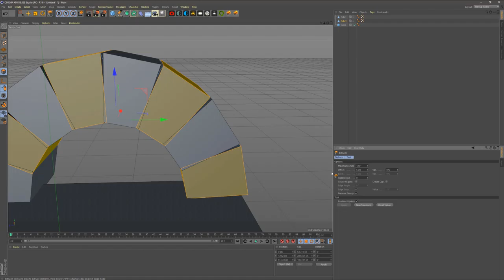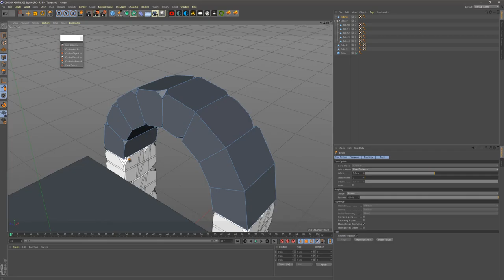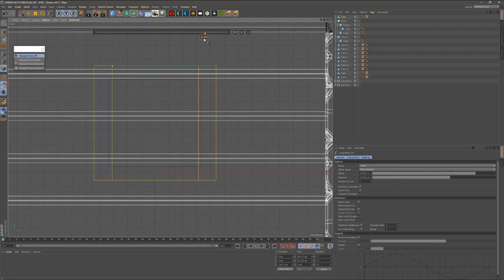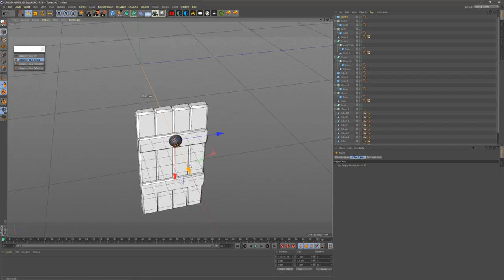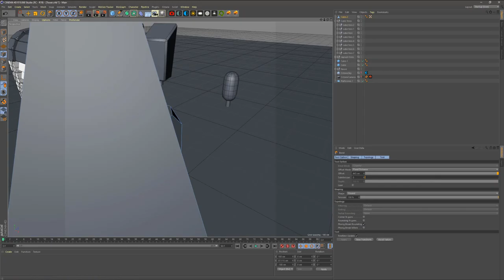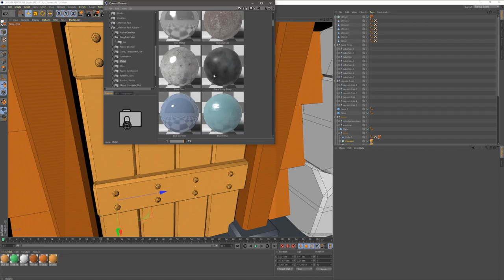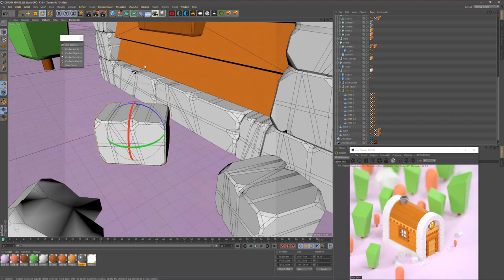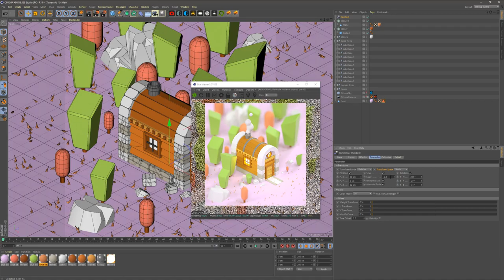Lumberjack House in The Jungle - Low Poly 3D Timelapse Tutorial | PlanetPoly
Litlle lowpoly lumberjact house. I modeled in cinema 4d R19 and rendered with octane render.

Another Making of Timelapse Videos